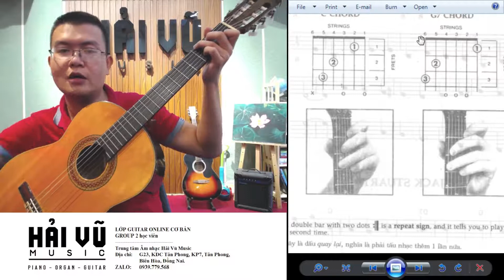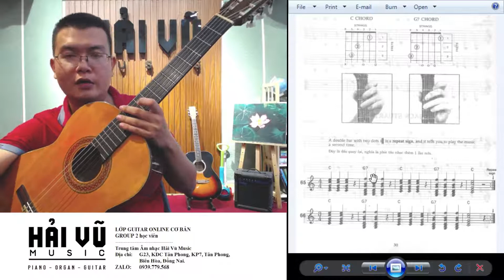Tự Học guitar - Hợp âm C, G, G7 - Bài 65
LỚP GUITAR ONLINE CƠ BẢN
GROUP 2 học viên, kèm bài tập về nhà
Hải Vũ music
Chất lượng là chuẩn mực
Trung tâm Âm nhạc Hải Vũ Music
Địa chỉ: G23, KDC Tân Phong, KP7, Tân Phong, Biên Hòa, Đồng Nai.